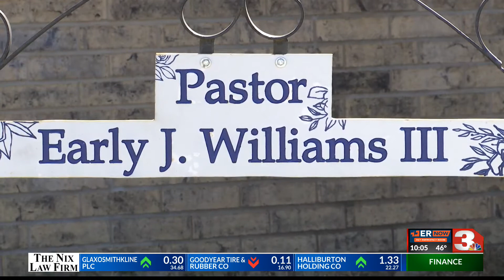Vernon pastor makes history as first Black city commissioner